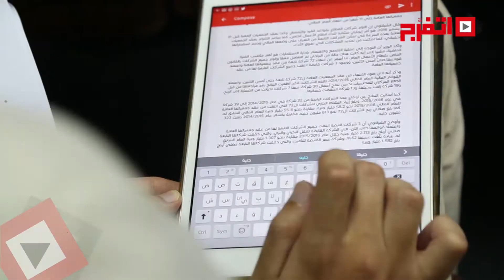اتفرج | وزير قطاع الأعمال يناقش أوضاع الشركات شديدة التعثر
عقد الدكتور أشرف الشرقاوي، وزير قطاع الأعمال العام، مؤتمرا صحفيا بمركز إعداد القادة، لمناقشة أوضاع عدة شركات شديدة التعثر، التابعة  لقطاع الأعمال العام.
وسيجري الدكتور أشرف الشرقاوي دراسة منفصلة لكل حالة على حدة.